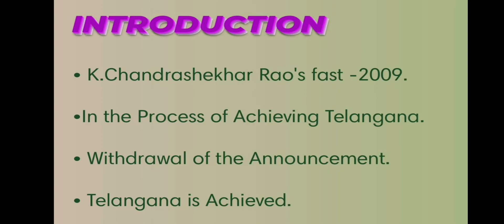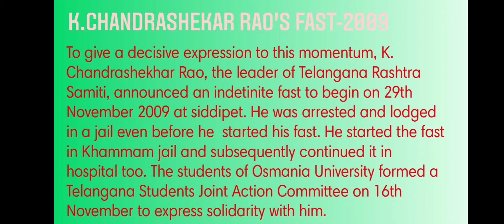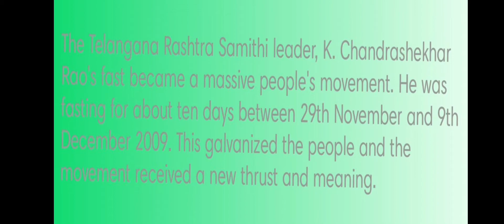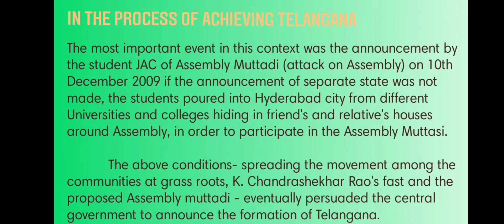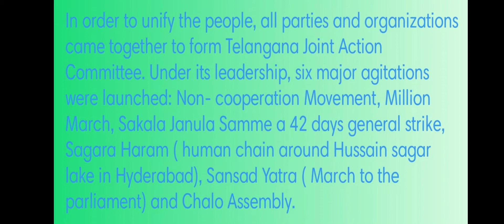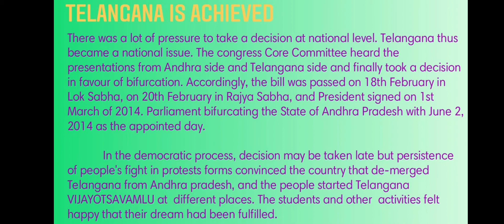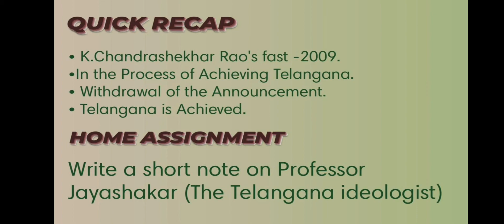Springfields School, Masabtank 2020-21 Class 10th S. Studies P-2 by Mrs. Afia (8/2/2021)